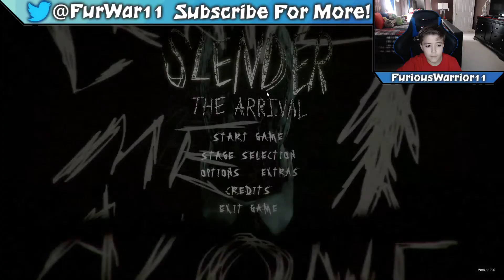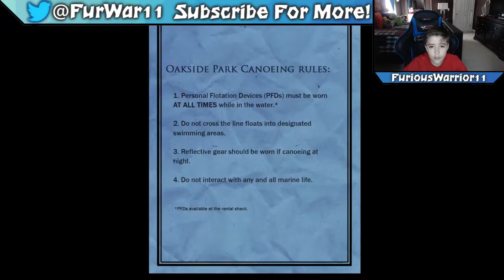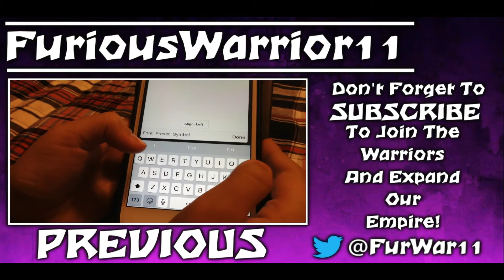THE 8 PAGES!?! | Slender The Arrival #1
Get Ready For Scares And Chills! :D !